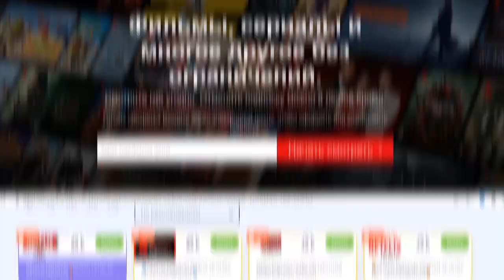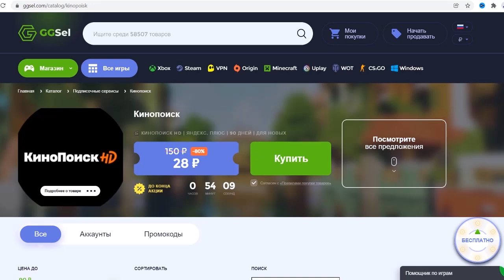Зрители в шоке! Джoнни в судe подтвердил худшее...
Сегодня говорим о франшизе Пираты карибского моря. Почему капитан Джек Воробей более никогда не вернется в исполнении Джонни Деппа. И что ждать от Диснея зрителям этой франшизы...